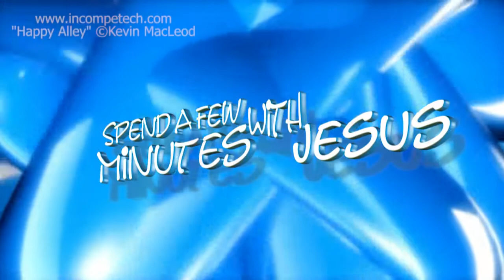Stephen Stands Up --Day 3 | #185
July 3rd
Week 27 Day 3
Stand for your Faith
Stephen A Man Full Of God's Grace